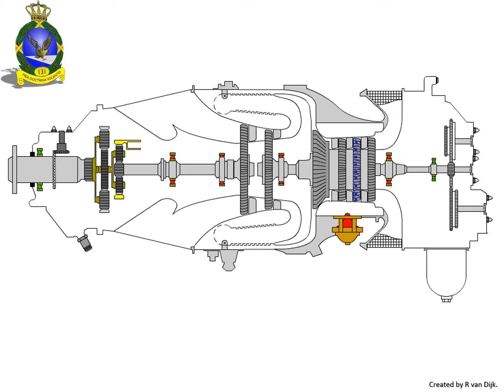Compressor stall 2021 01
Animatie bij ASP007